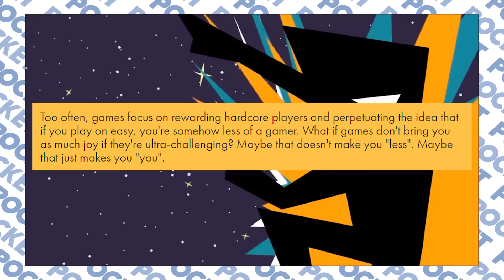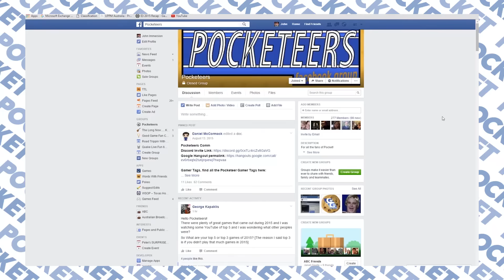Firewatch: The Movie? - Pocket News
Ubisoft Division test servers live, a couple of new games from Thunder Lotus and Choice Provisions, a Firewatch film is now in the works, and diving into a CS: GO game for the first time.

-- FOLLOW POCKET --